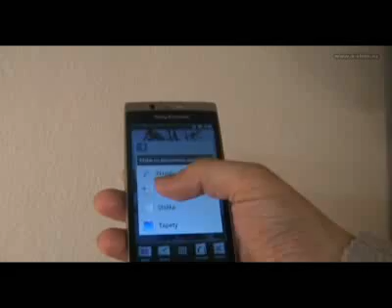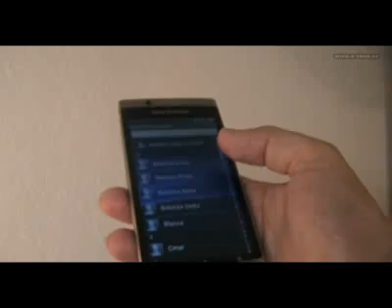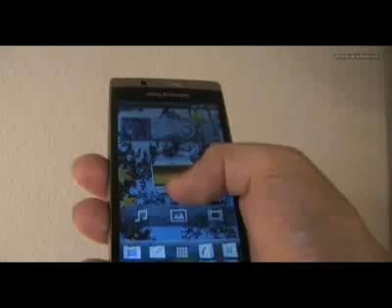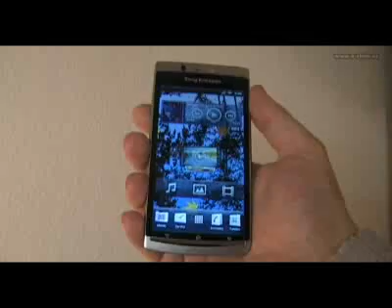Videorecenze Sony Ericsson Xperia Arc, část 2.